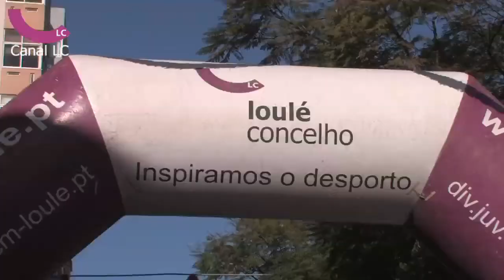3ª Prova de Atletismo Carnaval de Loulé na Avenida José da Costa Mealha em 2012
3ª Prova de Atletismo Carnaval de Loulé na Avenida José da Costa Mealha em 2012